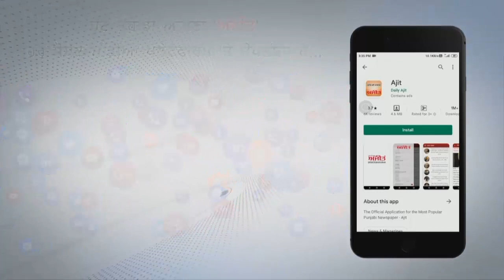ਗੁਰਦੁਆਰਾ ਸ੍ਰੀ ਕਤਲਗੜ੍ਹ ਸਾਹਿਬ ਪੁੱਜੇ ਸਿੱਧੂ, ਵਿਰੋਧ ਦਾ ਵੀ ਕਰਨਾ ਪਿਆ ਸਾਹਮਣਾ